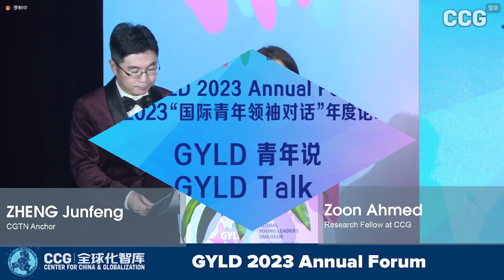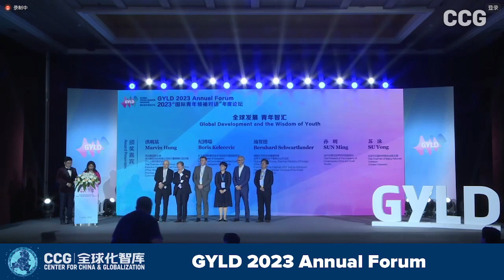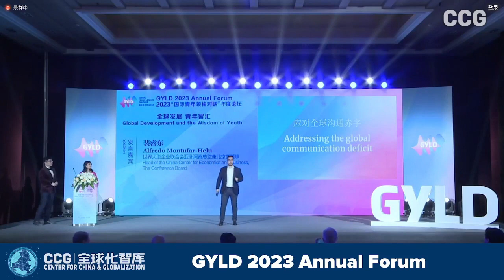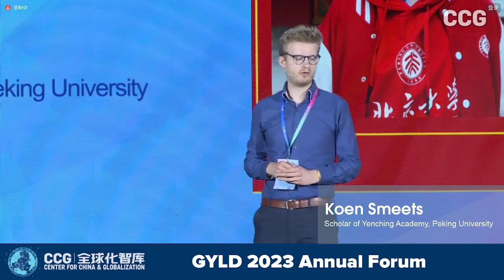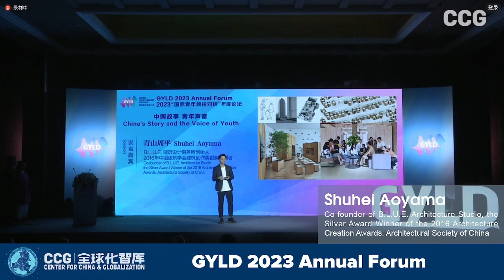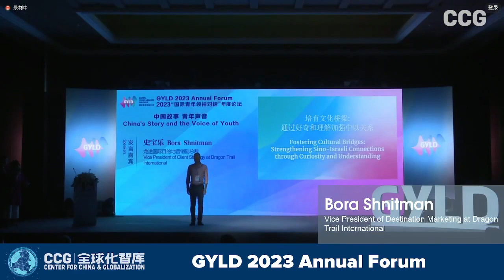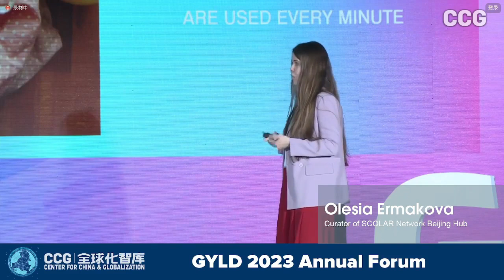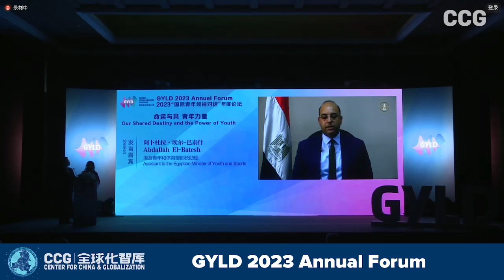2023 GYLD Annual Forum: GYLD Talks shares experience, perspectives of young expats living in China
The forum, 2023 Global Young Leaders Dialogue (GYLD), invites about 150 international youths, scholars, representatives of embassies in China, and representatives of international organizations from nearly 30 countries to share their thoughts and opinions on topics such as intercultural communication, climate change and sustainable urban development.

During the session "GYLD Talks," a number of expats who live in China shared their experience and perspectives about youth's role in international affairs and global development as well as promotion China-foreign relations.

The 2023 GYLD is hosted by Center for China and Globalization (CCG) and is in partnership with Schwarzman College of Tsinghua University, Yenching Academy of Peking University and Beijing Returned Overseas Chinese Federation.